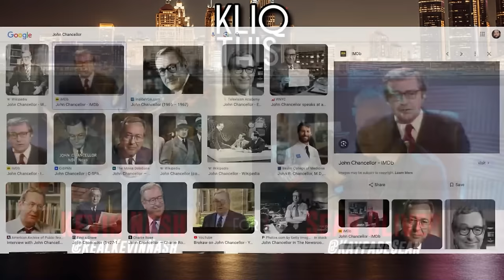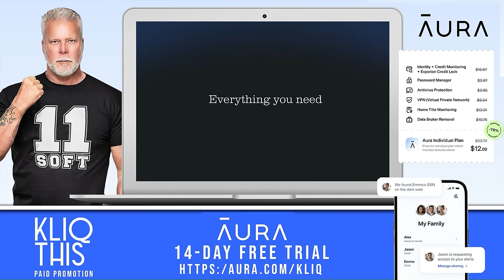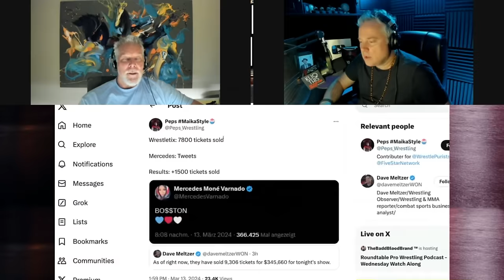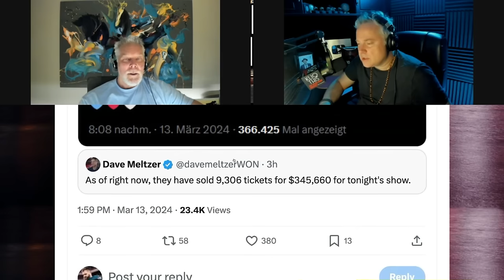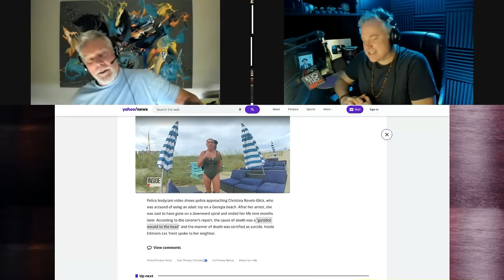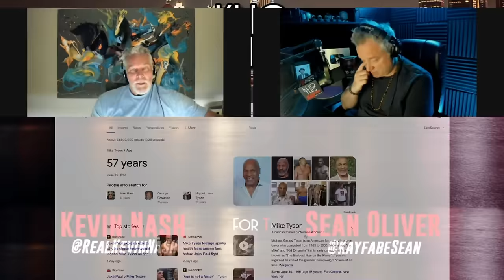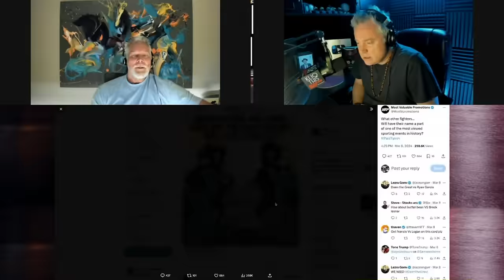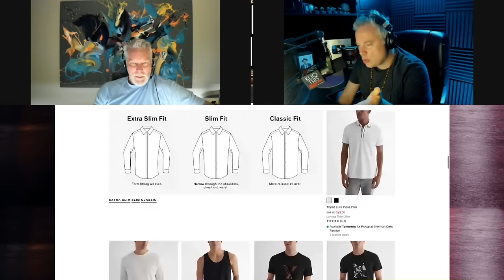Kliq This #089: WRESTLING'S NOT THE RED-HEADED STEP-CHILD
AURA Stop data brokers from exposing your personal information.

🎙️ In this vibrant episode of Kliq This titled "WRESTLING'S NOT THE RED-HEADED STEP-CHILD," join Kevin Nash and Sean Oliver as they delve deep into the heart of wrestling's unique culture and its misunderstood status in the world of sports and entertainment. With their characteristic wit and wisdom, they explore the multifaceted life of wrestlers, shedding light on the sport's intricate dynamics, the emotional rollercoaster of the wrestling lifestyle, and the relentless pursuit of greatness inside and outside the ring. This episode offers a compelling blend of personal anecdotes and insightful discussions, covering everything from the challenges of maintaining privacy and security as a public figure to the trials and triumphs encountered during bike week. Kevin and Sean navigate through topics with ease, touching on personal health, relationship dynamics, and even the impact of current events on their lives and careers. Through their stories and reflections, "WRESTLING'S NOT THE RED-HEADED STEP-CHILD" transcends the ordinary, presenting a nuanced look at wrestling's place in culture and its athletes' lives. Tune in to Kliq This for a dose of humor, heartfelt stories, and the raw, unfiltered commentary that only Nash and Oliver can provide.

Get Blitzed Save 15% at Get-Blitzed.com by entering the code KLIQ at checkout.

0:00 Kliq This #089
00:34 OSCARS
01:27 JACKKNIFE+BlueChew
02:19 WHO gets a last match?
03:49 John Chancellor
04:42 BREAK AURA
08:08 The Fan at the convention who had a fall
19:02 Kate Middleton
23:13 "I love Daytona but would never stay during bike week again"
26:35 Super Delegates
29:51 Sasha Banks in AEW
31:24 Jack Lambert
32:13 DEAD OR ALIVE
34:33 BREAK Manscaped
36:16 BALLS
38:18 Logan Paul vs Lebron James?
41:06 Kevin Green
44:10 Jay Leno killed WCW
52:50 Aaron Rodgers And Jesse Ventura Are On Robert Kennedy Jr.’s VP Shortlist
01:03:07 BREAK Bluechew
01:04:49 JUDGE SEXY
01:09:45 MARCH SADNESS
01:10:18 JERSEY DIVISION
01:13:22 FLORIDA DIVISION
01:15:45 BREAK Get Blitzed
01:18:33 ASKNASH
01:18:48 Tyson vs Paul
01:22:21 Favorite John Candy movie of all time?
01:24:16 Problems walking through an airport
01:26:54 Oliver down 22 lbs
01:30:16 Best worked punch in the business?
01:32:08 Blue shirt+ Painting
01:32:47 Mental Check In
01:36:35 NFL Free Agency
01:38:38 Replacing the Sprite zero?
01:39:27 Howard Finkle
01:42:33 Plane Tickets in the 90s
01:45:02 OUTRO